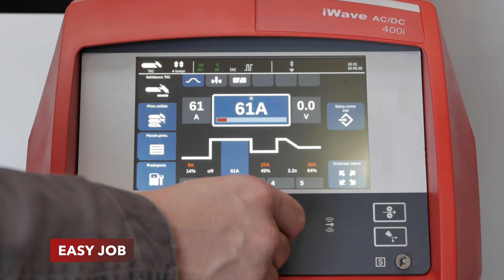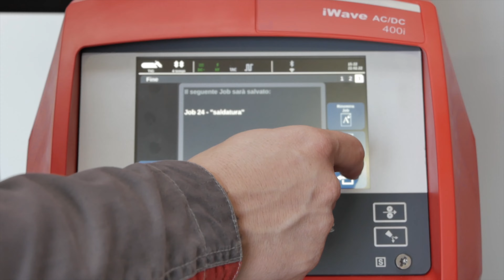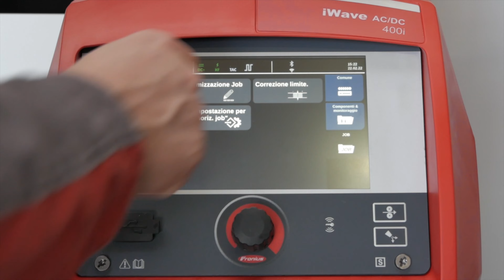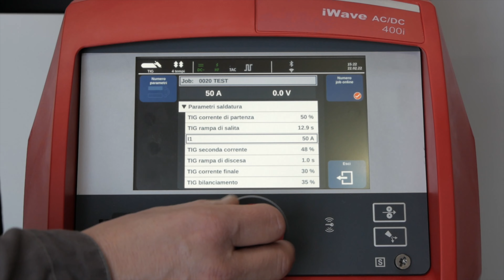Cosa sono e come funzionano Job & Easy Job su iWave Fronius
00:15 Easy Job
00:49 Job Fisso

Michele dalla Costa ci mostra il funzionamento in questo video